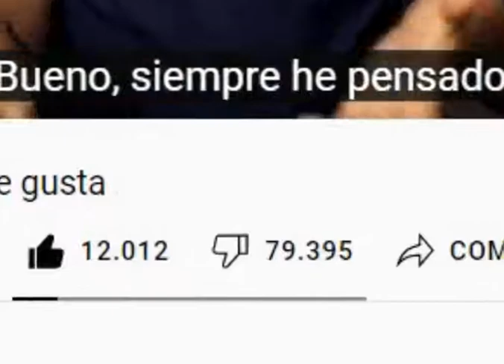YouTube hizo un Experimento de No mostrar la Cantidad de Dislikes pero al hacer eso hizo que...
Obtengan muchos dislikes, El tema es que si YouTube se enoja porque tiene muchos dislikes y cierra todos los Canales acabara con todo